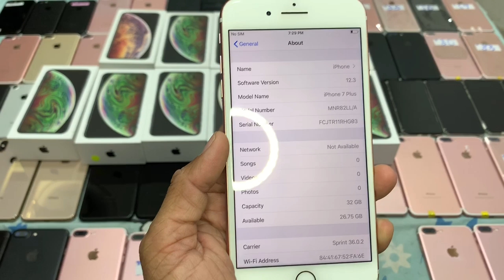តម្លៃល្អ XsMax 64G ធានាសុីនទាំងអស់ ស្អាតល្អ $570-$600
XsMax 64G ធានាសុីនទាំងអស់ ស្អាតល្អ $570-$600
8Plu 64G ធានាសុីនទាំងអស់ លក់ល្អជូន $300-$310
7Plu 32G ធានាសុីនទាំងអស់ លក់ល្អជូន $170-$175
សំរាប់អតិថិជន អ្នកប្រេី ជួយ Share 10-20 ជូនប្អូនផង
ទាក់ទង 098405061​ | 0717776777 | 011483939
តេីបងចង់បានទូរស័ព្ទ អីដែរ? ដាក់លេខមួយ ទីតាំង